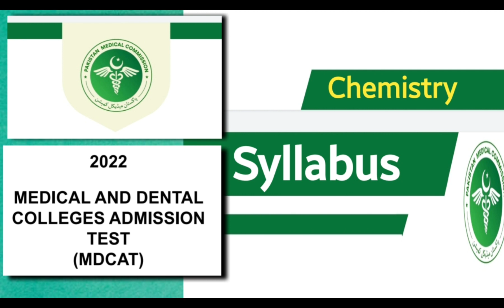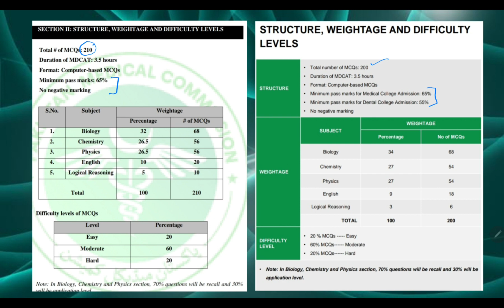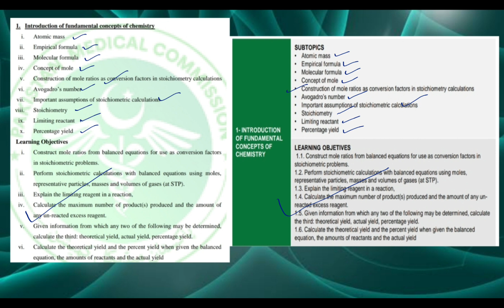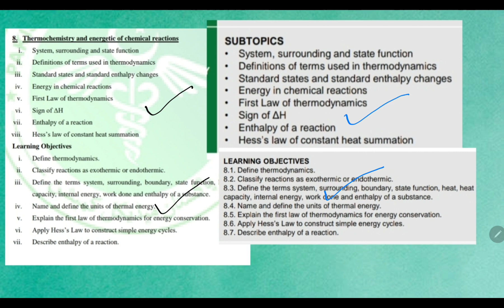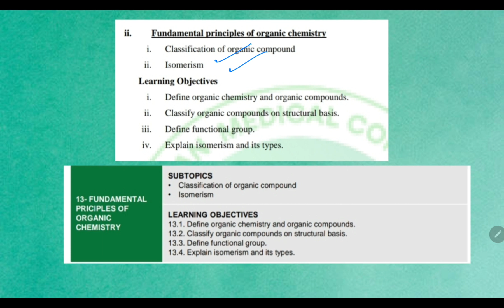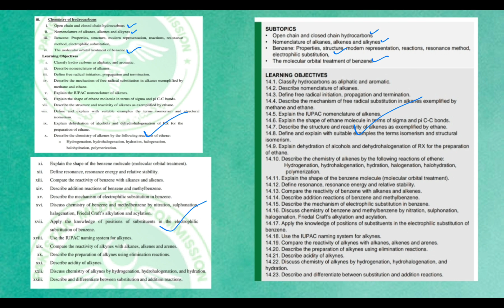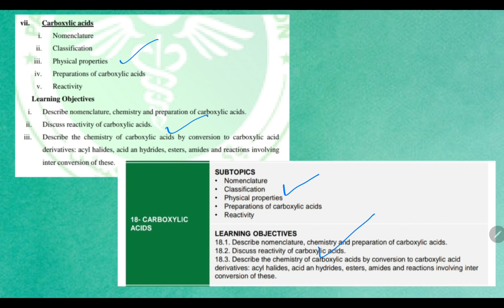PMC | PMDC syllabus 2022 | New syllabus 2022 | Updated syllabus 2022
MDCAT 2022 chemistry syllabus
MDCAT 2022 syllabus MDCAt syllabus 2022
chemistry syllabus is discussed with relevant videos lecture links to the selected topics and chapters.
KP text book, Punjab text book, sindh text book. AJK text book and Baluchistan text book of chemistry